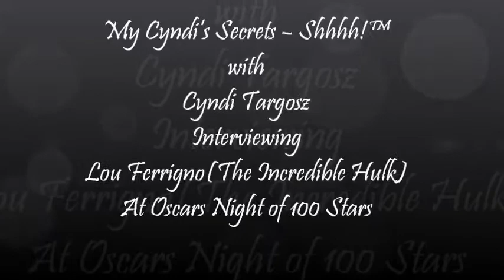Lou Ferrigno discloses SEXY fun time with wife! tee hee! ;)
Cyndi Targosz interviews Lou Ferrigno (The Incredibl Hulk). Wait to you hear about his healthy and sexy FUN time with his beautiful wife Carla. Shhhh! @cynditargosz